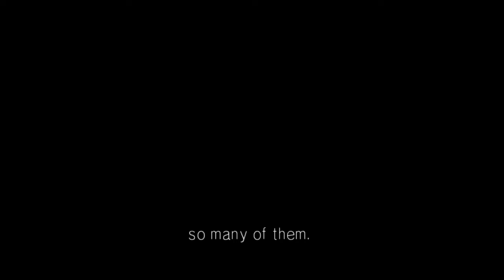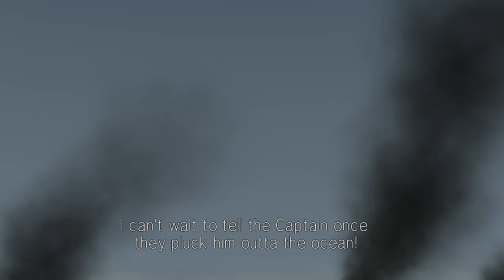Ace Combat 5 Playthrough: Narrow Margin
Mission 3
F-5E: Wardog
OADF